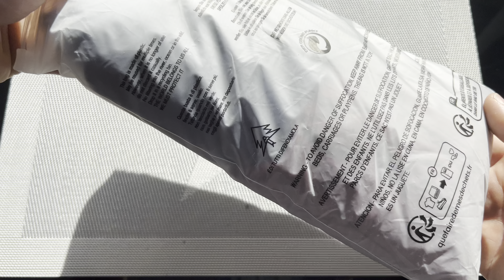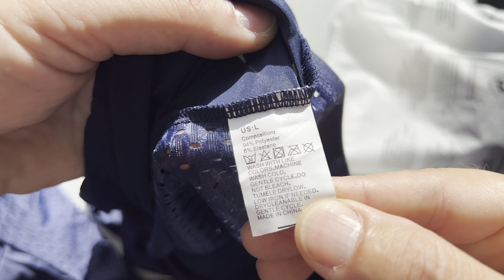Herren Boxershorts aus Ice Silk Mesh, atmungsaktive bequeme Stretch-Boxershorts unboxing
10 Stück Herren Boxershorts aus Ice Silk Mesh, atmungsaktive bequeme Stretch-Boxershorts, Sportshorts, lässige Herrenunterwäsche